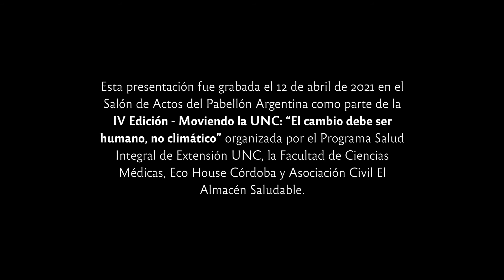Brilla el monte | Paola Bernal y Joel Costas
Esta presentación fue grabada el 12 de abril de 2021 en el Salón de Actos del Pabellón Argentina como parte de la IV Edición - Moviendo la UNC: “El cambio debe ser humano, no climático” organizada por el Programa Salud Integral de Extensión UNC, la Facultad de Ciencias Médicas, Eco House Córdoba y Asociación Civil El Almacén Saludable.

Paola Bernal
Voz y Bombo

Joel Costas
Guitarra

Realización audiovisual:

Área de Comunicación SEU - UNC
Subsecretaría de Cultura SEU - UNC

Evelyn Gorga